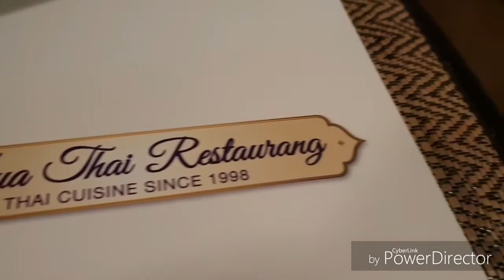حلوة نوتيلا ساهلة في دقائق 😍| شنو شريت من محل XXXLutz 🙄 | عشاء تايلاندي رائع وحلال 😍😍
حلوة بالعجين المورق والنوتيلا في دقائق خرجة فالمحل السويدي المعروف XXXLutz وآخر مايكون فيه عشاء رائع وبنين في مطعم تايلاندي